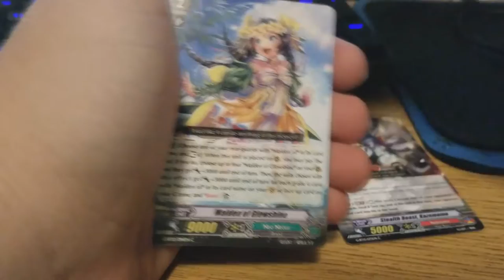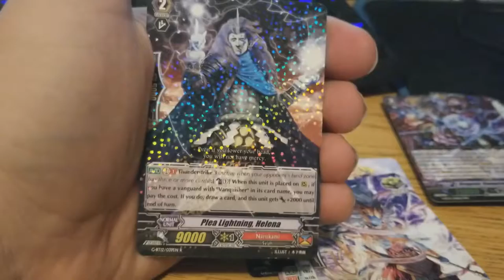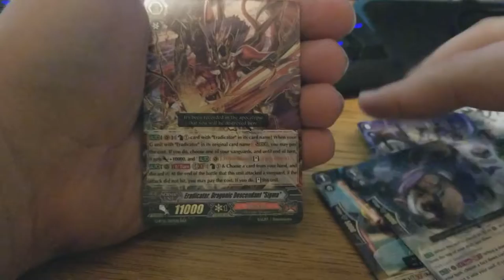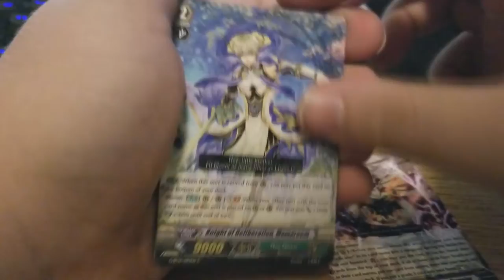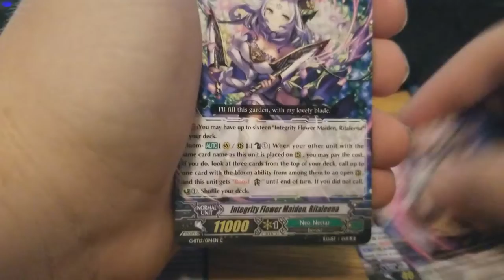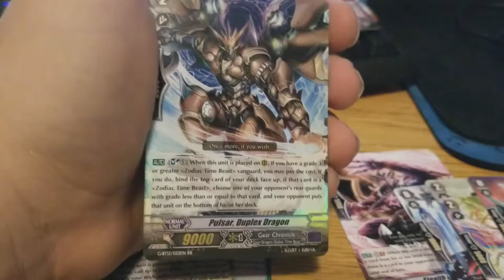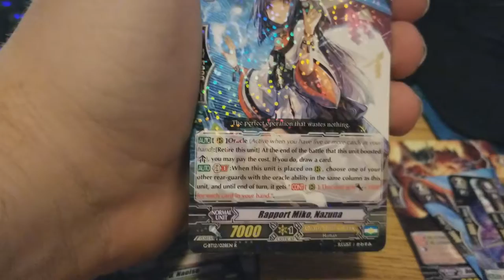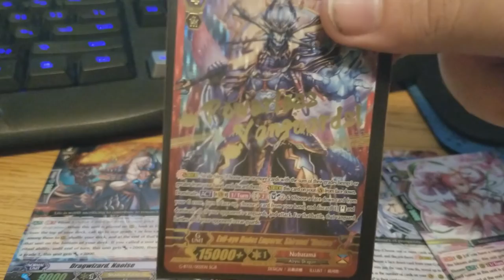The Second Box and the pulls are Good